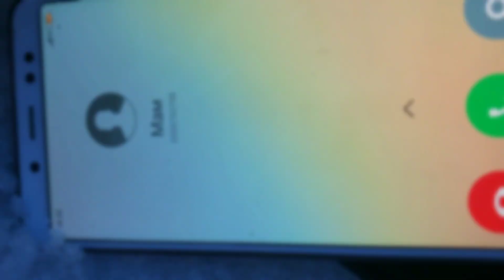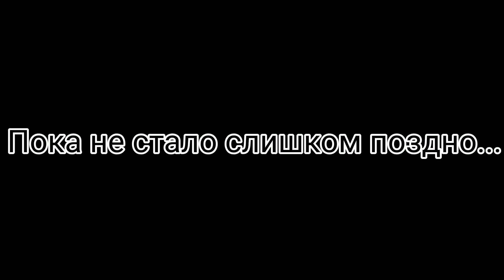9А классынын окуучуларынын терең маңыздуу кыска метраждуу тасмасын көрүңүздөр. Фильм 8 мартка карата